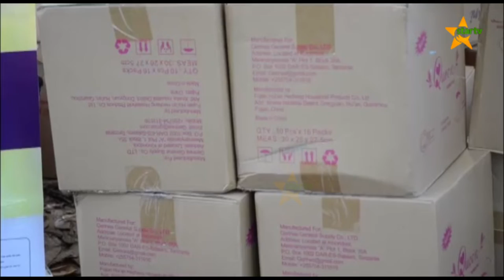RIDHIWAN KIKWETE: Awataka mabinti kusoma kwa bidii ili kutimiza ndoto zao.